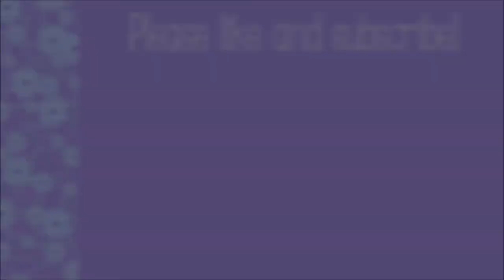PONYO II Copic Speedpaint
For the love of all things merciful, please watch this absolutely precious movie. Drop everything, just do it.

It felt so good to work on this. Im definitely feeling very creatively and artistically dead lately, so this was a nice little bubble of happy arting during this time.

Have a phenomenal day and keep being extraordinary.
See you soon!
~Fana

~Art Instagram: @fanastyfinder
~Doll Instagram: @fanastydolls